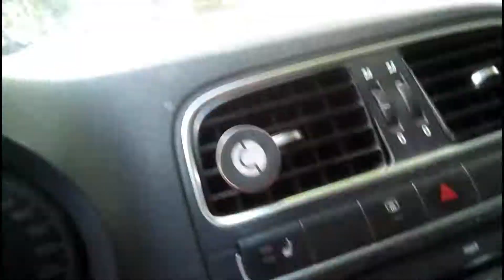ДТП в АНапе в проверенно годами месте!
ДТП на пересечении улиц Самбурова и Гребенской. Типичная для Анапы авария в этом месте летом! Я уже 7 лет трублю,чтобы поставили здесь светофор,но видимо выгодно гиббд,чтобы тут бились машины!